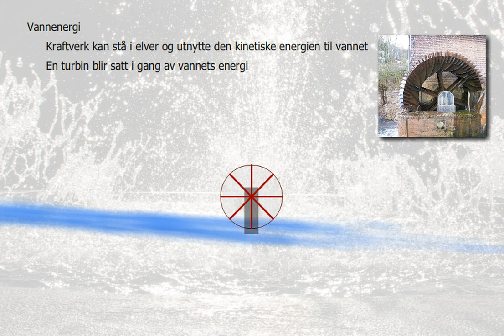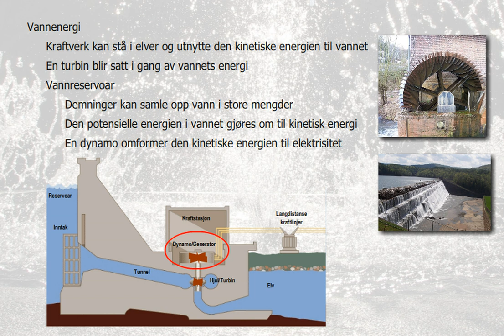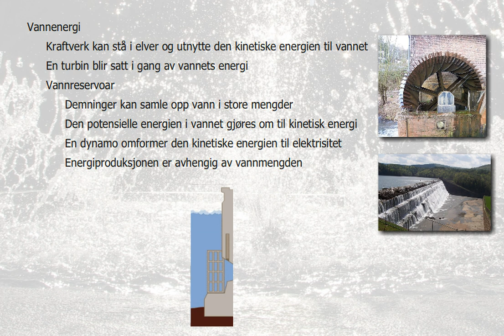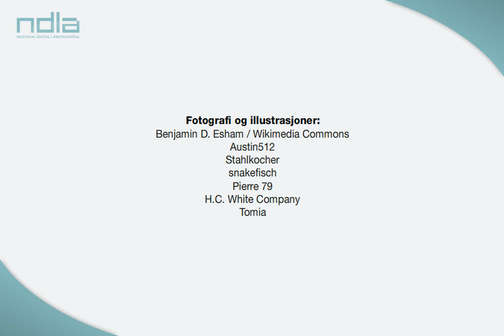Vannenergi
Vannenergi har blitt brukt i flere hundre år. Store mengder av elektrisiteten i Norge blir produsert i vannkraftverk.